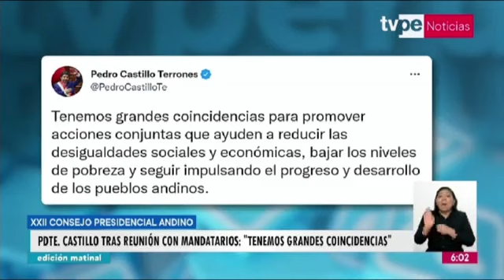Presidente Castillo tras reunión con integrantes de la CAN: “Tenemos grandes coincidencias”